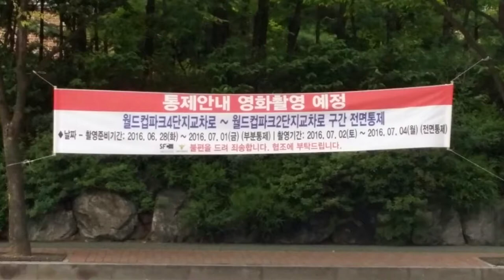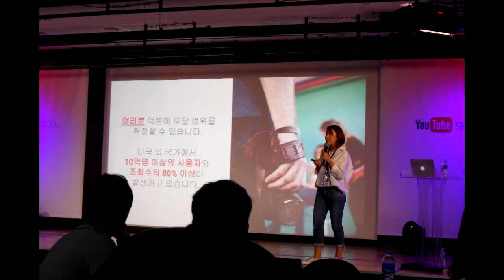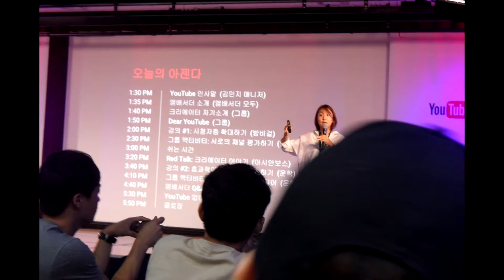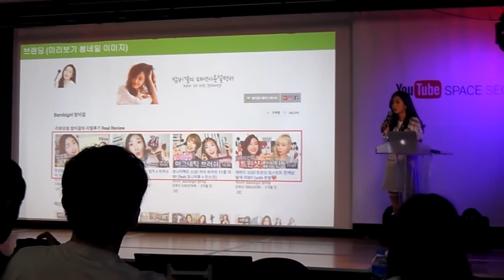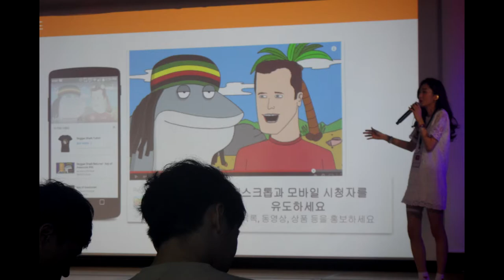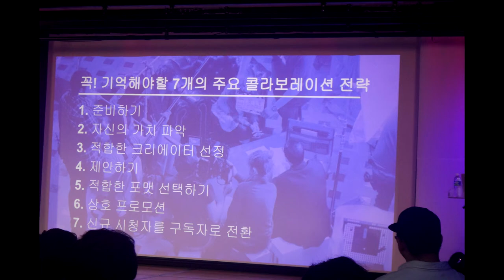(오래된 영상 수정)2016년 6월30일 ~ 7월2일 유튜브크리에이터데이